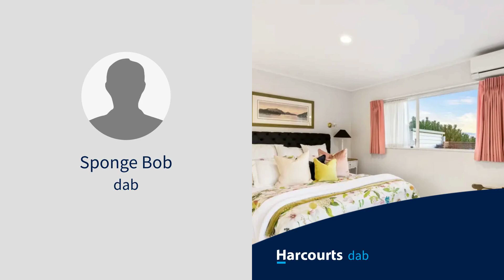11234 2handl4er test1, Abbey Caves